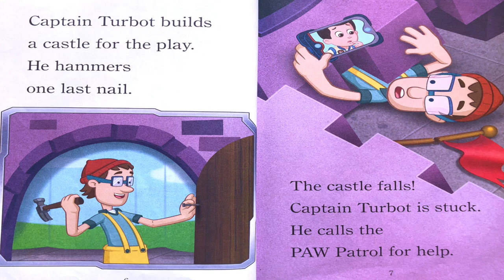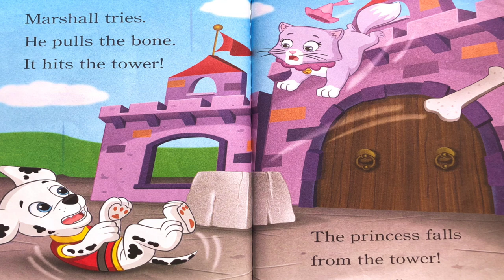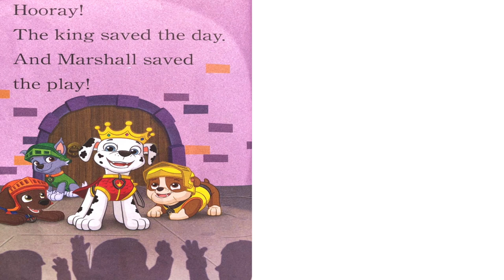Paw Patrol - King for a Day - Kids read aloud storybook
The Paw Patrol pups are rehearsing a play when Captain Turbot called for help. They rescue Captain Turbot, Chase the King is sick. Who is going to play the king and save the play? Let's read along to find out.